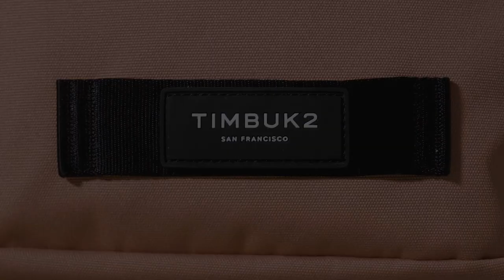[Short VDO] กระเป๋า Timbuk2 Scholar Convertible Tote Backpack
กระเป๋าทรง Tote ที่สามารถสะพายเป็นเป้ได้ เพียงดึงสายสะพายหลังออกมา มาพร้อมช่องข้างกระเป๋า 2 ช่องสำหรับใส่ขวดน้ำหรือร่ม ช่องกระเป๋าหน้า 2 ช่องสำหรับใส่ของจุกจิก มาพร้อมช่องใส่ Laptop 13 นิ้วได้